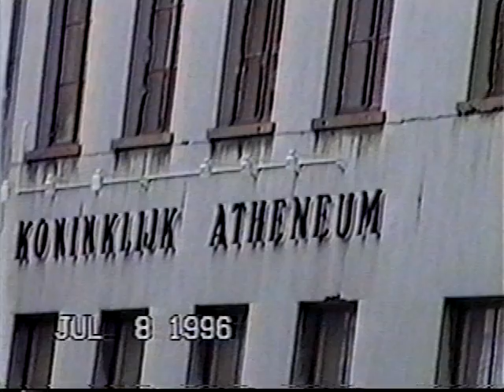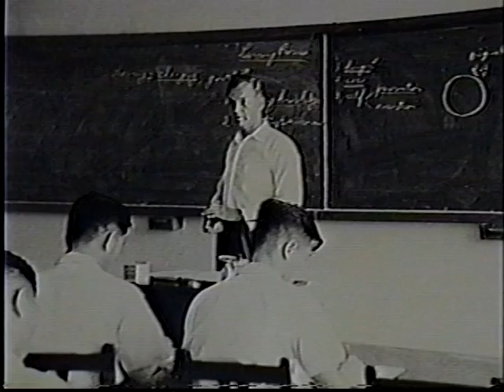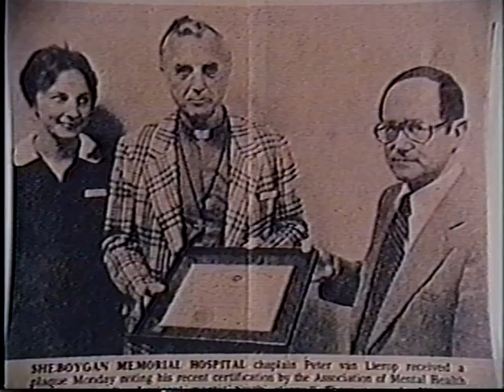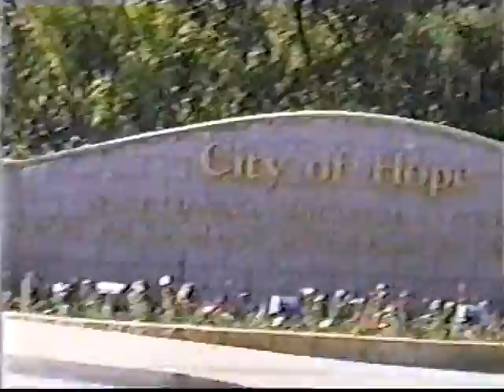Peter van Lierop - "The Story of My Life"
Rev. Peter van Lierop, Ph.D. (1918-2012) told the story of his life in this video upon the occasion of his 80th birthday.  Rev. and Mrs. van Lierop were missionaries under the Presbyterian Church to Korea from 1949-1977.  In their first term they were involved in the area of Andong with humanitarian projects to aid the Korean people after the war's devastation.  Peter spread the Good News of salvation in Jesus throughout the countryside and there was great revival.  With the local churches, Peter started 300 Bible clubs and eventually Kyoung An High School.  In his later terms in Korea, Peter was a Dean at Yonsei University in Seoul, and Director of the Student Union and Counseling Center.  On July 28, 2012, Peter met his Savior in heaven.